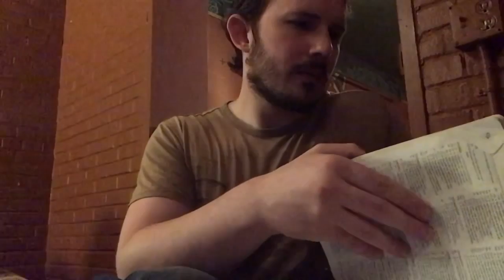Spiritual Gifts: The Miraculous Gifts